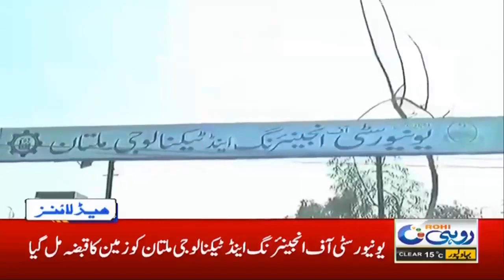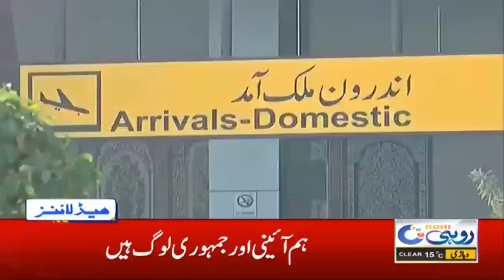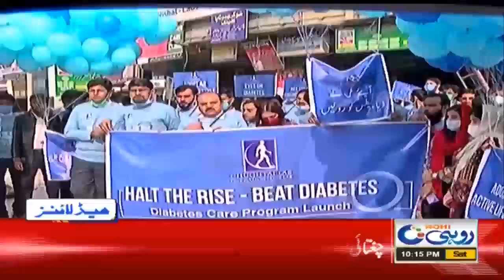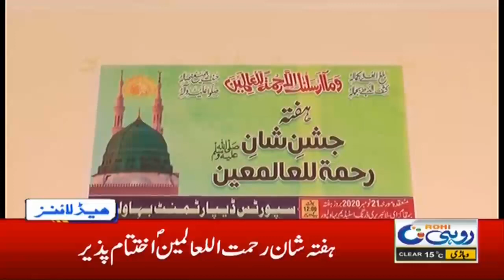10pm News Headlines | 21 Nov 2020 | Rohi